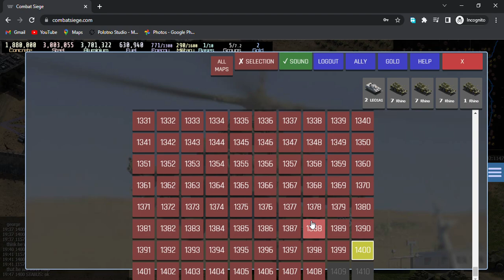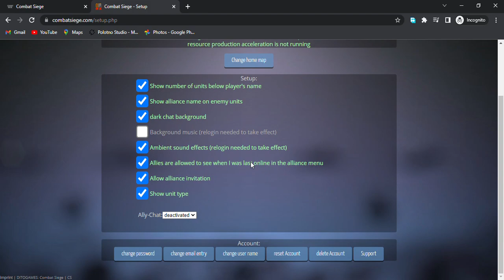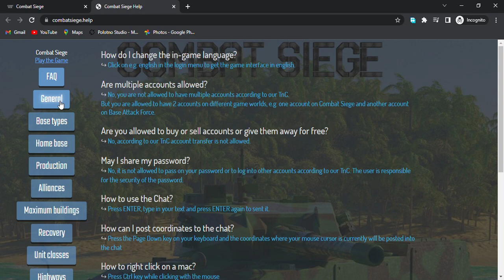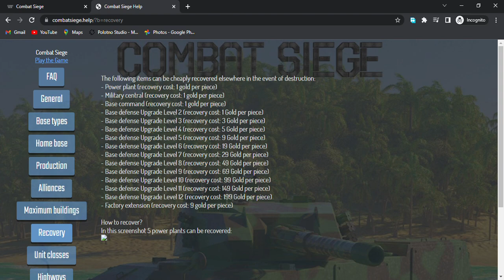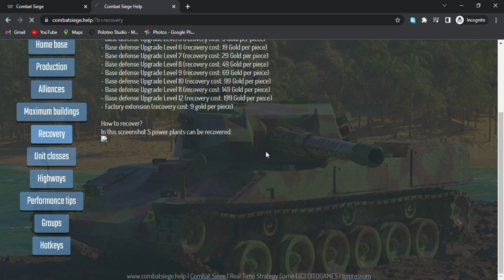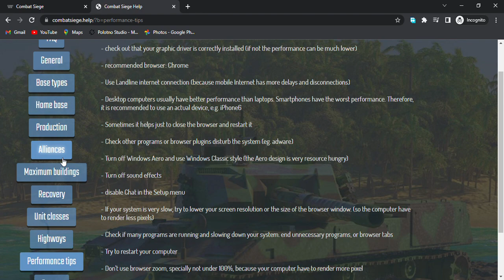WHY WE SHOULD MOVE TO ANOTHER MAP explained!